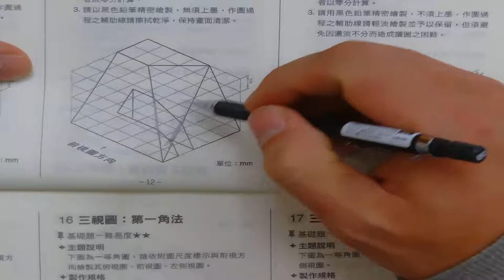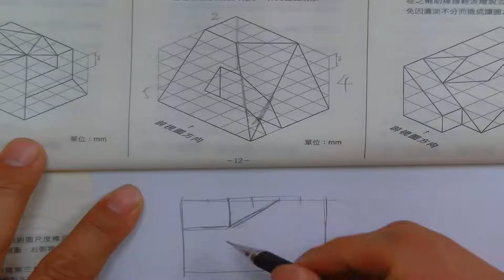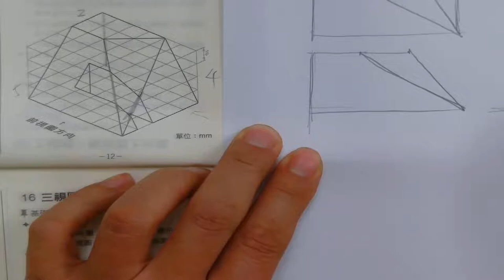圖學天王 龍騰基礎圖學解題大全第二單元第13題part 1